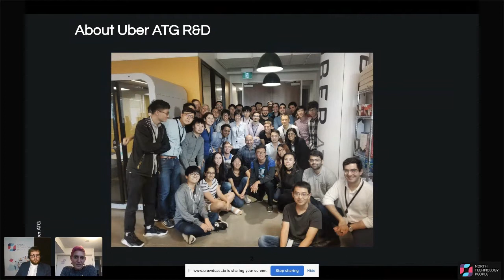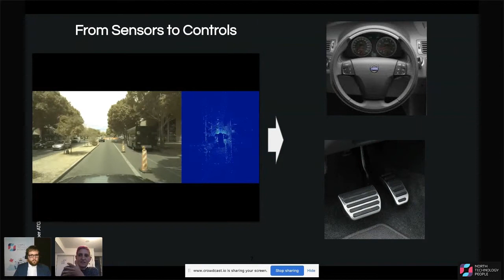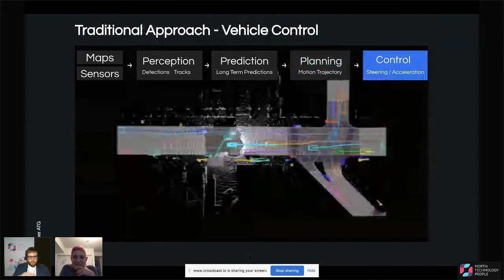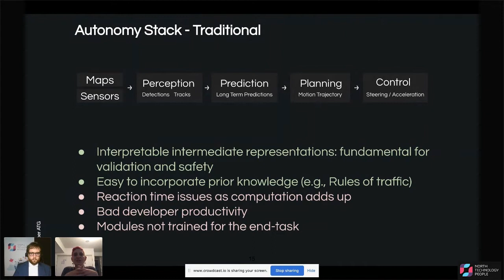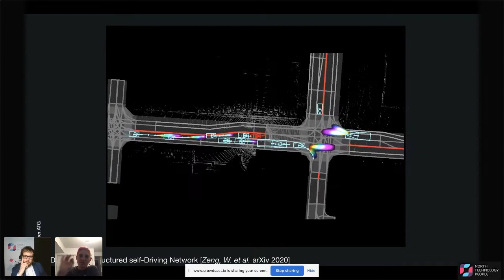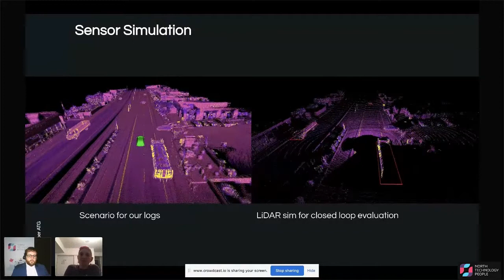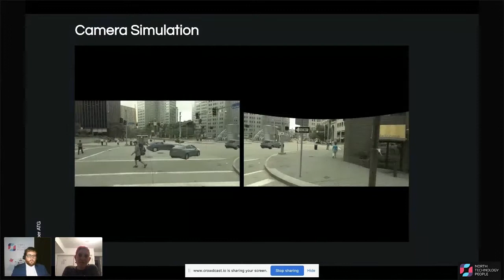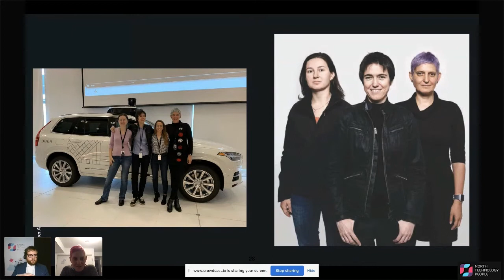Inmar Givoni @ Uber ATG- Deep Learning for Self Driving at Uber ATG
North Technology People would like to welcome you to the CAMDEA Digital Forum for Thursday 8th October

Presenter: Inmar Givoni
Job title: Director Of Engineering
Presentation: Deep Learning for Self Driving at Uber ATG